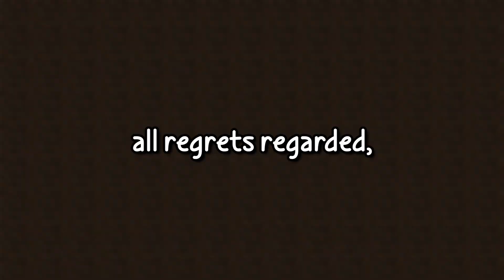Neon - when it started (prod. Yung Bucket)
"I was just surfing during class until i stumbled upon this"
- basically, if you knew, you knew.

Inspiration:
- Lovejoy
- people

Production by Yung Bucket! (prod. Yung Bucket)